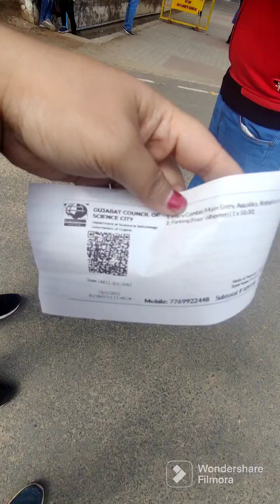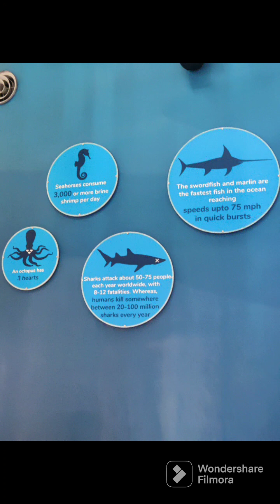Short vlog... science city Ahmedabad